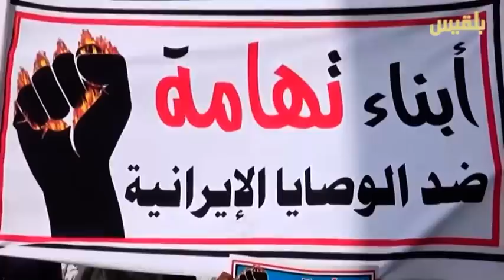عمليات نوعية تدخل الحديدة على خط المقاومة | تقرير : وليد البكس